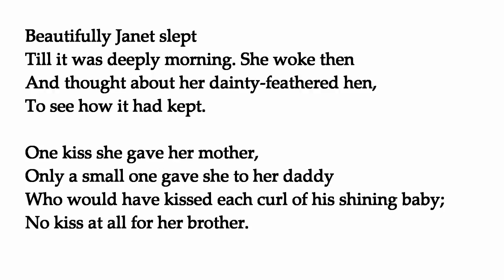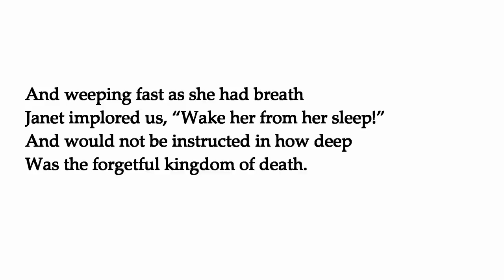"Janet Waking"--John Crowe Ransom (poetry reading)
Poem by American poet John Crowe Ransom (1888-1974)